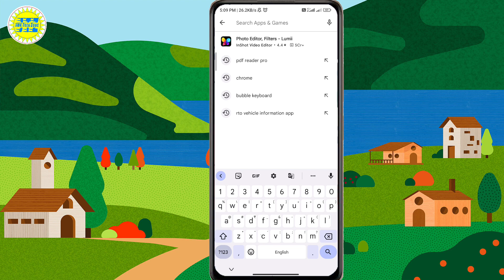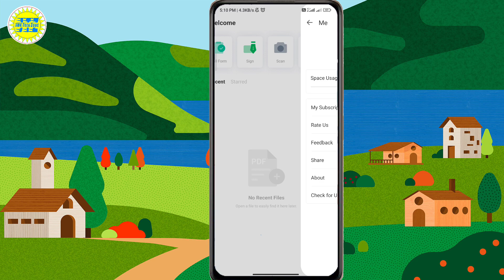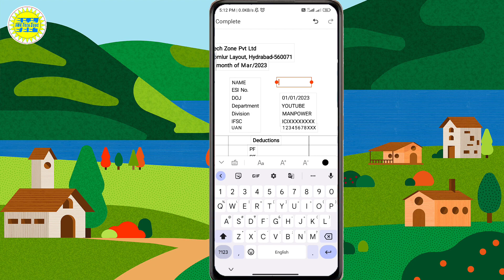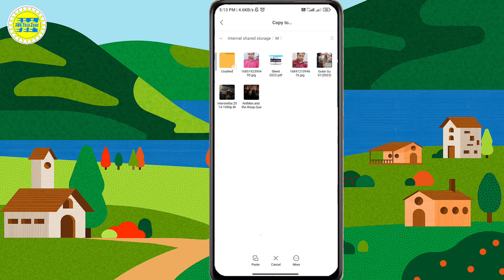Best PDF Editor App for Android Free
In this video, We’re going to show you How to Edit PDF File in Mobile

Welcome to our video on the best PDF editor app for Android, absolutely free! If you're in search of a reliable and feature-rich PDF editor for your Android device, you've come to the right place. In this video, we will explore the top PDF editor app that offers powerful editing capabilities, intuitive user interface, and seamless integration with your Android device. Get ready to transform your PDF editing experience with this incredible app.

We always provide useful content on the JMK Tech Zone channel, here MS Excel tips and tricks, and tips and tricks for MS Word, and Internet tips and tricks, along with the computer related Useful Information Simple language available in Hindi You can visit our website for more information.